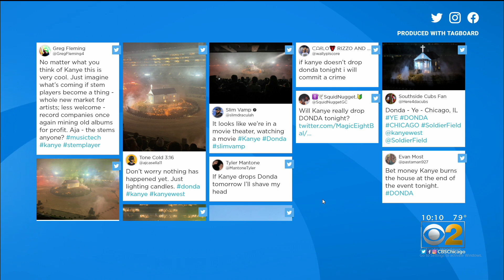Kanye West's 'Donda' Listening Party Apparently Late To Start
Kanye West’s “Donda” album listening party lit up Soldier Field Thursday night, but as far as we could tell just after 10 p.m., it hadn’t started yet.